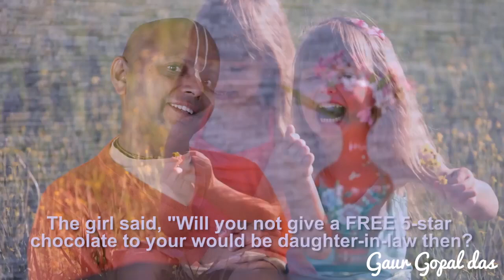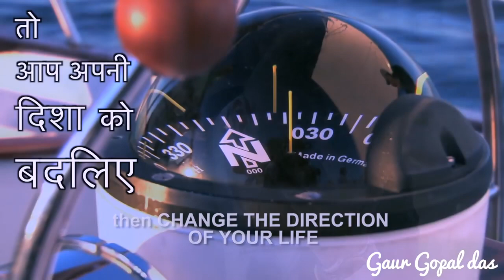Changing the WORLD starts with changing your CONSCIOUSNESS by Gaur Gopal Das